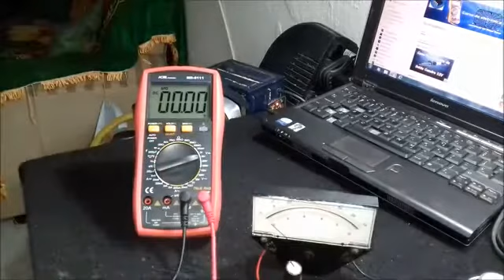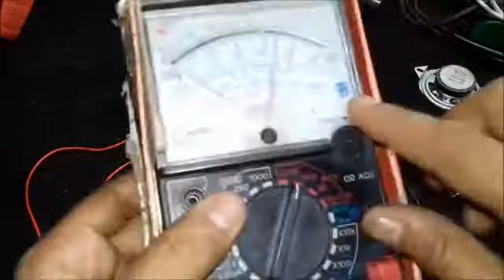Como Fazer um Multimetro Caseiro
Neste vídeo mostro como fazer um  Multímetro Caseiro que Vai te quebrar um Galhão